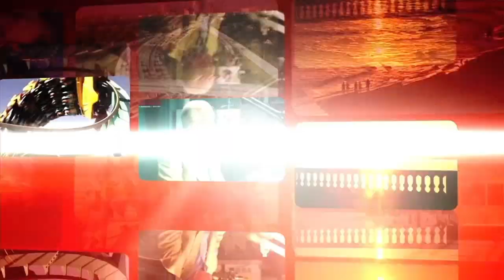The Consumer Quarterback Show - Doug Levi Strategic Insurance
On this episode of The Consumer Quarterback Show Brandon is joined by Doug Levi of Strategic Insurance. Doug is one of THE BEST Insurance advisors in the Bay Area. Doug was was previously named one of Tampa Bay Business Journal’s Up Top 40 Under 40 Up & Comer’s. His company Strategic Insurance has been named one of the Top Insurance agencies in the USA for the last 7 years, as ranked by Reagan Consulting's Best Practices Group placing the agency in the top 1% of all agencies in the USA. Hear what Doug and Brandon had to say on this episode of The ConsumerQuarterbackShow

30522 US Hwy 19 N Ste. 107

About: Brandon and his expert team share their professional passion for helping others succeed through their extensive knowledge of real estate, credit, finance, estate & tax planning health & wellness, nutrition management, recreation, small business planning and a number of professional fields to help you with financial issues! Our team prides ourselves on being a consumer advocate, offering free resources to help you live a better life.

The Platinum MVP Team @ Keller Williams is owned by husband and wife team Brandon and Lindsay Rimes. Being in Real Estate for over a decade, and working the mortgage industry prior to that, their team has a wealth of knowledge. Brandon himself is a certified negotiation expert and studied under Tony Robins in Fiji in 2010. The team are a perfect pair, with Lindsay being a team leader alongside Brandon and a licensed agent, she is also trained and certified in Feng Shui, Meditation and Energy Healing. Both received nominations for Best of The Bay 2019. Best couple, Best Realtor, Best CEO, & Best Radio Show Personality! Their Radio & TV show, which has been hitting airways for more than 6 years gives them a unique platform to increase value add for all of their real estate clients. The show takes a consumer advocacy approach helping consumers navigate through the mainstream media hitting topics from real estate, to credit, finance, health & wellness, and more. Their goals are to help the public, educate consumers, and help them win in any marketplace. They have a wide network all around Tampa Bay from Hillsborough County all they way through Pinellas. The show not only affords them connections with the best in the business, but offers a platform to feature real estate properties live on the radio waves on 102.5 the bone, and 860 intelligent talk radio and also airs on the Binge Networks, which broadcasts on over 85 smart TV outlets nationally and internationally, giving HUGE exposure. The biggest networks to note for viewing the show are Amazon TV, Apple TV, Roku & YouTube. Currently the team consists of 14 and growing, including full time admin staff and transaction coordinators to ensure optimum customer service for their clients. With Brandon and Lindsay being a husband and wife team, everyone on the team is family, and their goal is to treat their clients just like they would anyone else in their family.